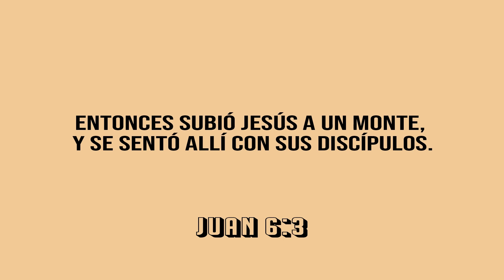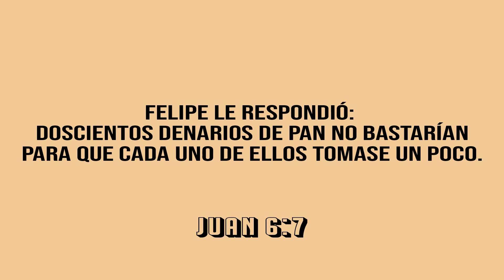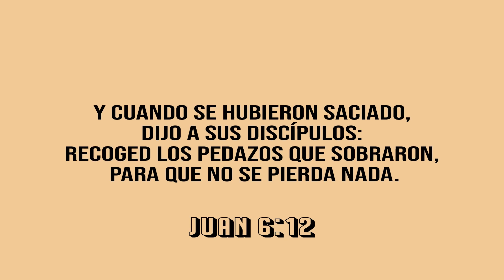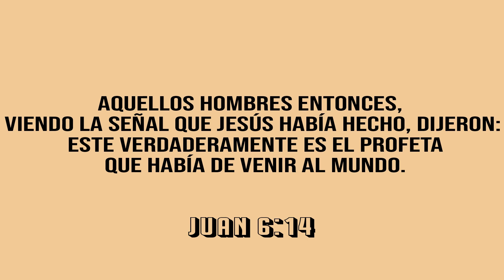Pastor Jose Luis Quiñonez | La tierra prometida 1 | City Church Barcelona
Bienvenido a nuestro servicio online. Disfruta de la transmisión!

▶ Inscríbete a nuestros servicios presenciales a través de nuestra página web